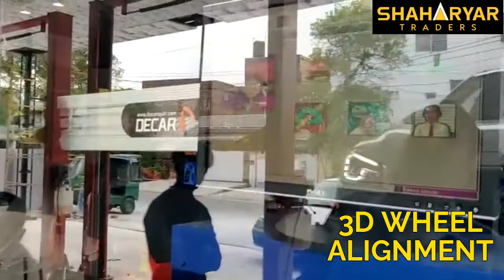𝟑𝐃 𝐖𝐇𝐄𝐄𝐋 𝐀𝐋𝐈𝐆𝐍𝐌𝐄𝐍𝐓 𝐚𝐯𝐚𝐢𝐥𝐚𝐛𝐥𝐞 𝐚𝐭 𝐒𝐡𝐚𝐡𝐚𝐫𝐲𝐚𝐫 𝐓𝐫𝐚𝐝𝐞𝐫𝐬.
Shaharyar Traders - Car Modification & Up-gradation in Lahore Shaharyar Traders - Best Car Accessories Shop In Pakistan.We have everything to make your car be highlighted.

𝐅𝐨𝐫 𝐌𝐨𝐫𝐞 𝐝𝐞𝐭𝐚𝐢𝐥𝐬 𝐩𝐥𝐞𝐚𝐬𝐞:

DHA Branch: 𝟏𝟎-𝐁 𝐗𝐗 𝐏𝐡𝐚𝐬𝐞 𝐈𝐈𝐈 𝐊𝐡𝐚𝐲𝐚𝐛𝐚𝐧-𝐄-𝐈𝐪𝐛𝐚𝐥 𝐃𝐇𝐀 𝐋𝐚𝐡𝐨𝐫𝐞.
Faisal Town Branch: 𝟏𝟒𝐂-𝟏 𝐌𝐚𝐢𝐧 𝐅𝐚𝐢𝐬𝐚𝐥 𝐓𝐨𝐰𝐧 𝐑𝐨𝐚𝐝, 𝐋𝐚𝐡𝐨𝐫𝐞
Bhatta Chowk Branch: 𝟖𝟕/𝟏 𝐐-𝐁𝐥𝐨𝐜𝐤 𝐏𝐡𝐚𝐬𝐞 𝟐 𝐃𝐇𝐀 𝐌𝐚𝐢𝐧 𝐆𝐡𝐚𝐳𝐢 𝐑𝐨𝐚𝐝 𝐍𝐞𝐚𝐫 𝐁𝐡𝐚𝐭𝐭𝐚 𝐂𝐡𝐨𝐰𝐤 𝐋𝐚𝐡𝐨𝐫𝐞